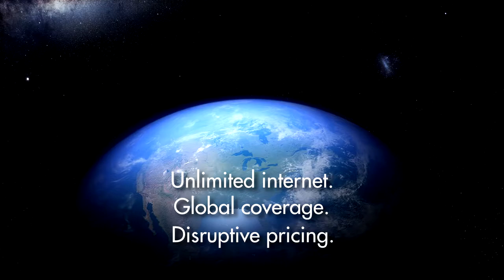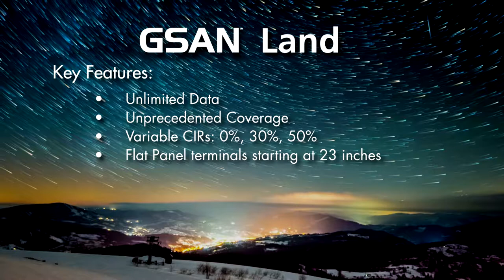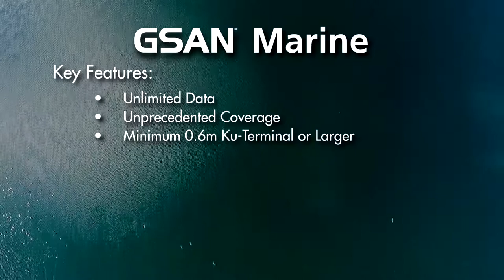Global Satellite Services Corp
GSSC has been a trusted satellite integrator for over a decade, delivering services to remote markets such as government, service providers, enterprise, oil & gas, mining, forestry, and marine industry. GSSC has over 20 years of collective experience in delivering core and public communications networks that serve tens of thousands of people.GSSC offers Fixed, Marine, Mobile, Broadcast, and Private Networks via our new GSAN (Global Satellite Access Network) and is poised to disrupt the telecommunications world with unprecedented coverage and prices.